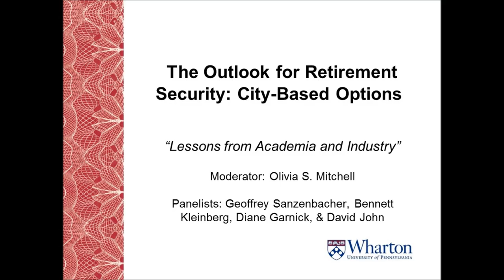2016 Retirement Security Symposium: Lessons from Academia and Industry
"Lessons from Academia and Industry," panel discussion.

Moderated by Dr. Olivia S. Mitchell, Director, Pension Research Council/Boettner Center, and Professor, Wharton School of the University of Pennsylvania

Panelists:
Geoffrey Sanzenbacher, Research Economist, Boston College
Bennett Kleinberg, Vice President of Product Development at Prudential Financial
Diane Garnick, Chief Income Officer, TIAA-CREF
David John, Senior Strategic Policy Advisor, AARP Public Policy Institute